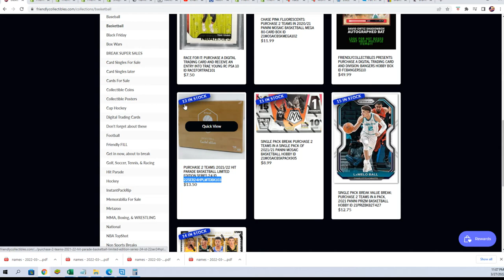202122 Hit Parade Basketball Limited Edition FILLER ID 22SER24HPLMTDBK103